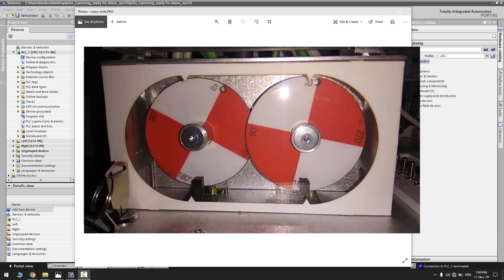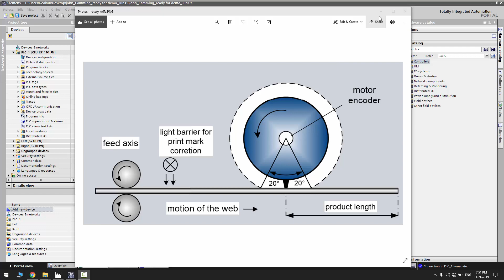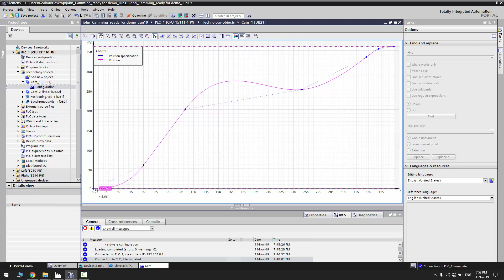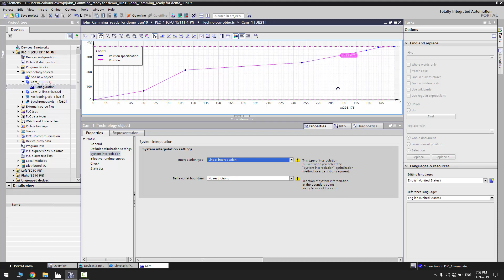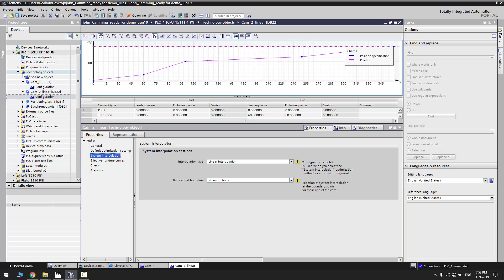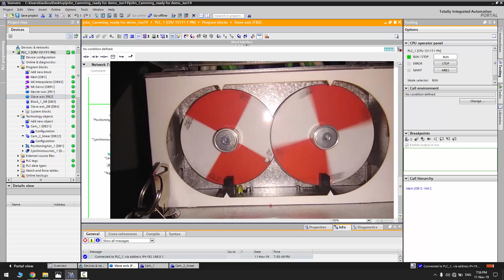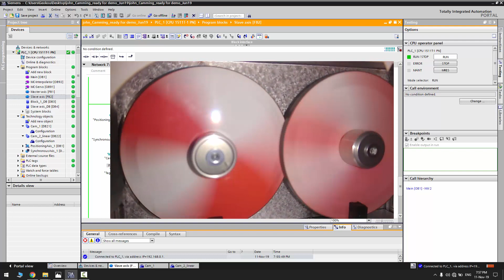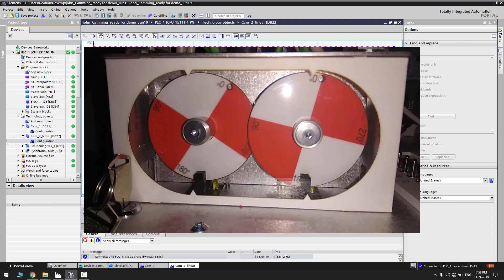PLC - Part 37 (Rotary knife)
Σε αυτό το επεισόδιο θα δημιουργήσουμε ένα πρόγραμμα για Rotary knife σε λιγότερο από 8 λεπτά!